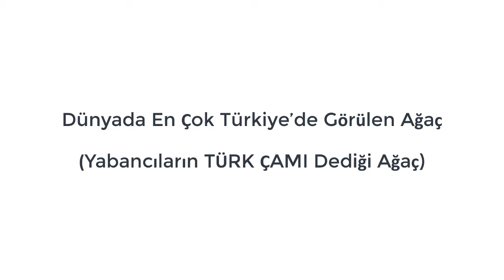Dünyada En Çok Türkiye'de Görülen Ağaç, Yabancıların TÜRK ÇAMI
DAHA NİCE SESSİZ KALABALIKLARA ULAŞMAK İÇİN VİDEOLARIMI PAYLAŞARAK KANALIMA DESTEK OLDUĞUNUZ İÇİN VAR OLUN CANLAR :)

Coğrafya, şu esen deli rüzgarı
Ayak bastığım simsiyah toprağı
Her geçen saniye nefes aldığım havayı
Lıkır lıkır yudumladığım suyu
Ve bizi bize anlatan mekan bilimidir.